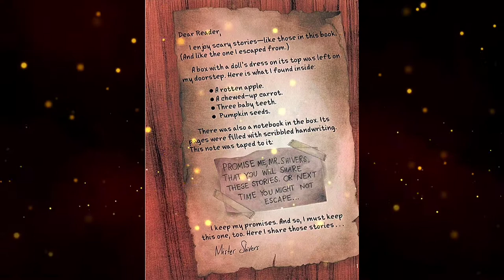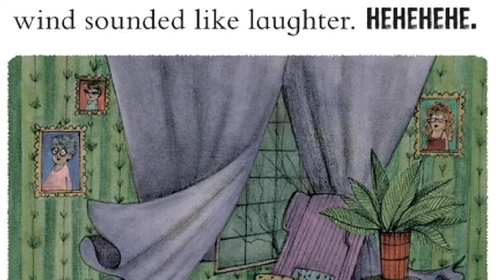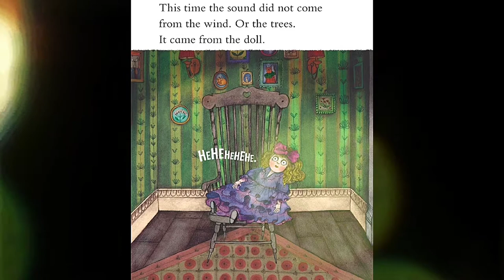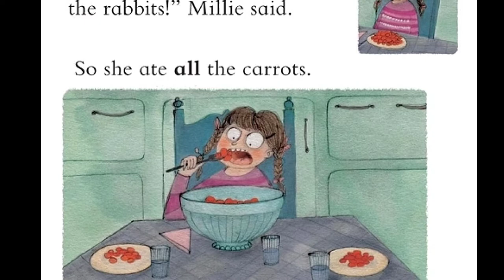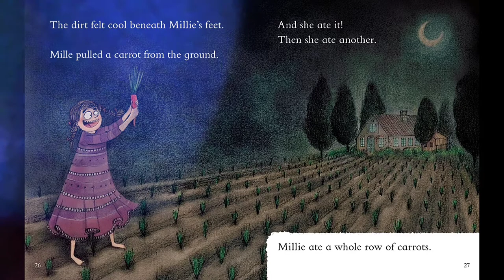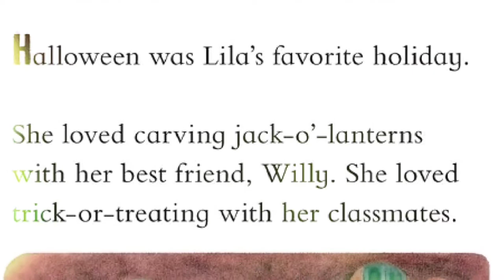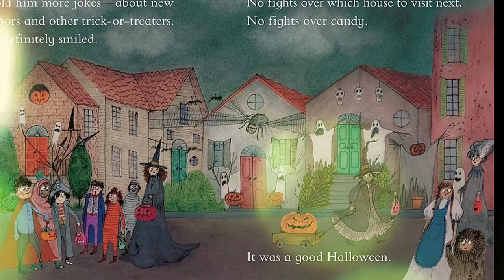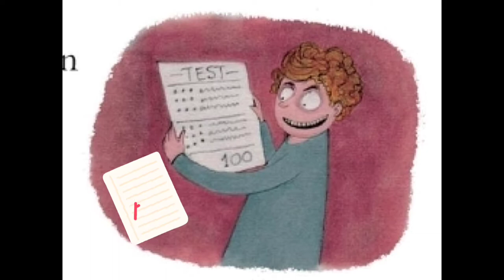The Doll in the hall and other scary stories. viewers to parent's discretion.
Scary Halloween stories